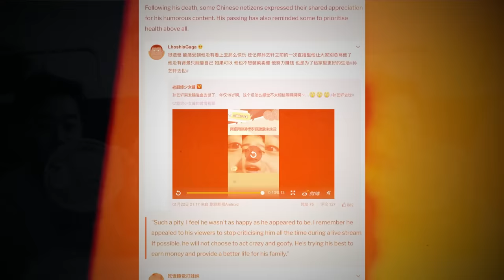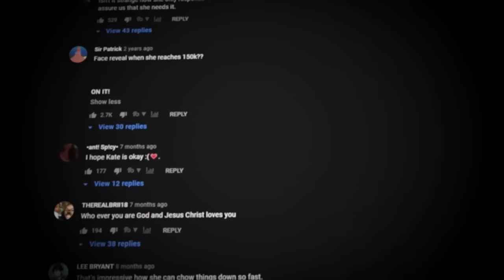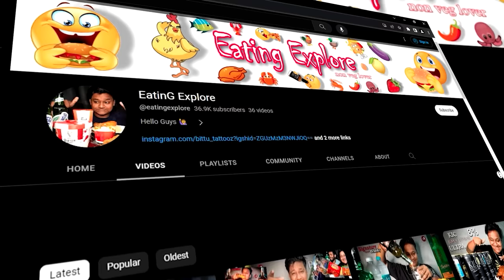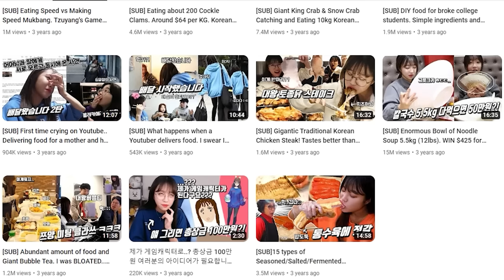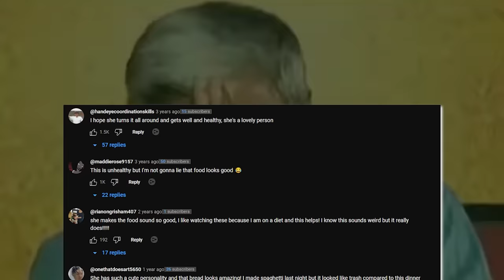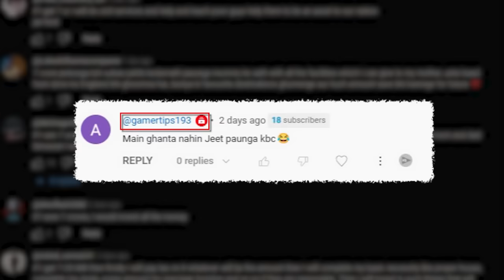मशहूर MUKBANGERS जो Live Camera खाते-खाते दुनिया से चल बसे | Mukbangers Who Died Doing Mukbanging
Hello friends, factbhai is here to tell how these Mukbangers have taken their own life after eating unhealthy food and drinking without any limitations. Today, we will also discuss that why nikocado avocado has continued mukbang even after his health is unfit? Is there any mystery hidden in his diet or something to do with his medication? Let's find out